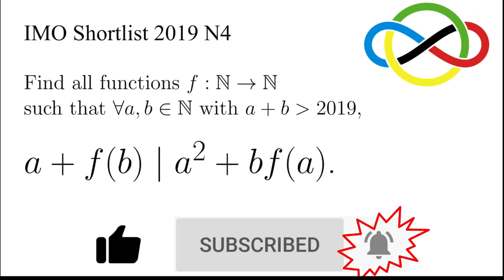Almost an IMO problem | International Mathematical Olympiad Shortlist 2019 N4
Here is the solution to IMO Shortlist 2019 N4!

I share Maths problems and Maths topics from well-known contests, exams and also from viewers around the world. Apart from sharing solutions to these problems, I also share my intuitions and first thoughts when I tried to solve these problems.